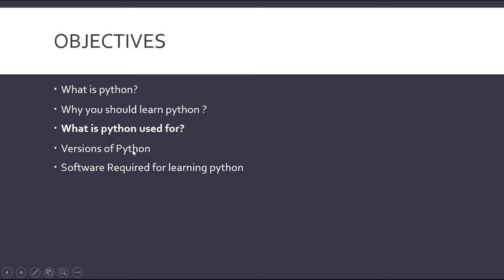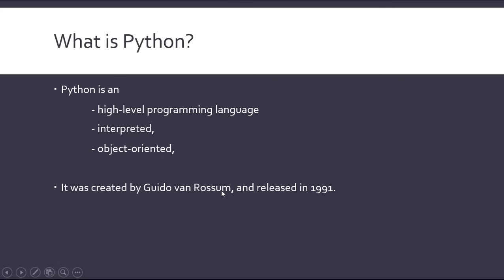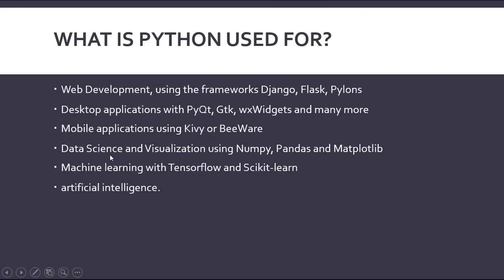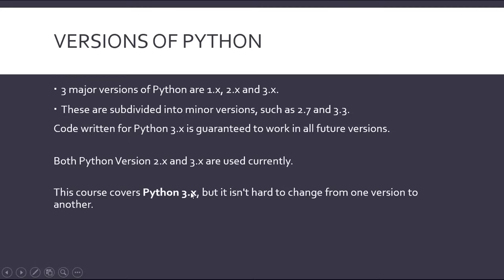Python Bangla Tutorials 1 : Introduction to Python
Learning outcomes:
1) What is python?
2) Why you should learn python ?
3) What is python used for?
4) Versions of Python
5) software Required for learning python